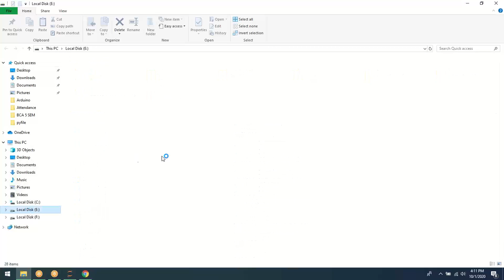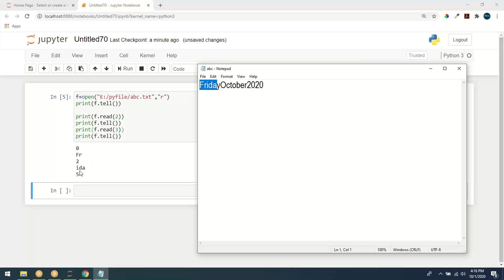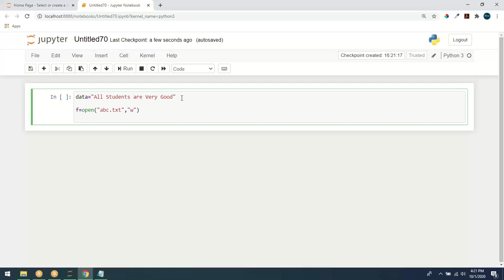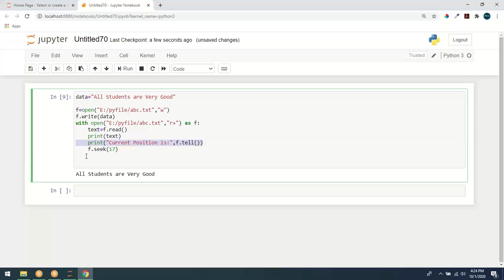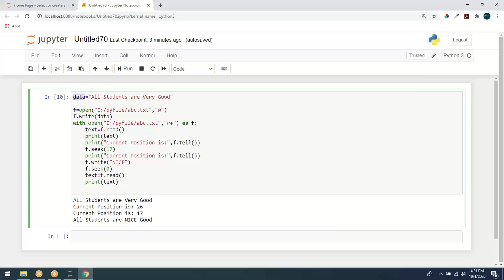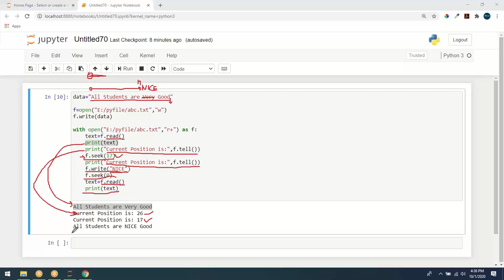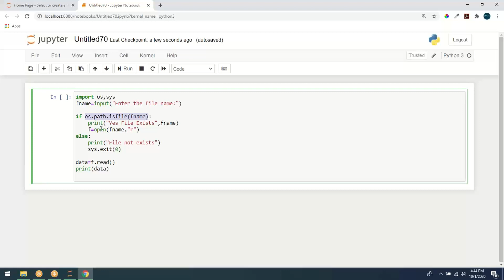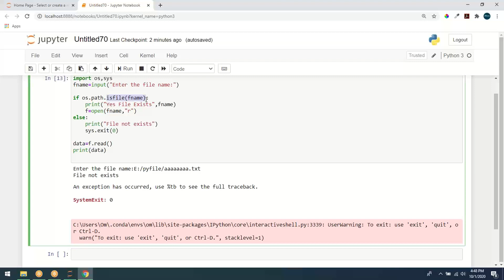PYTHON Lecture 50 | seek() and tell() in file handling using Python | seek() and tell with example